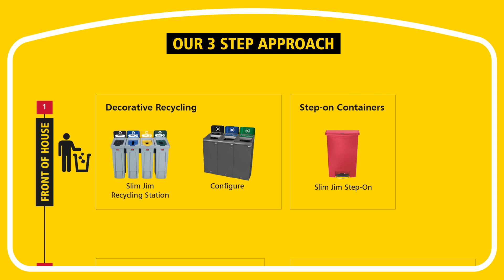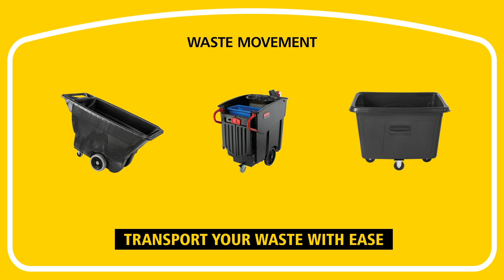Recycling & Waste Management Solutions